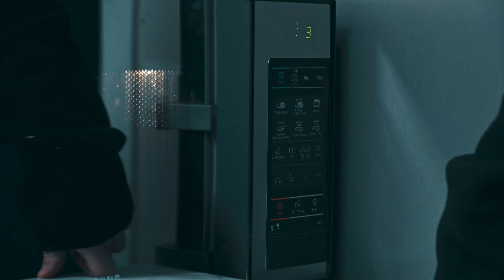Esto CAMBIA TODO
ÚLTIMAS Plazas para 2022 (Asesoramiento OnLine)